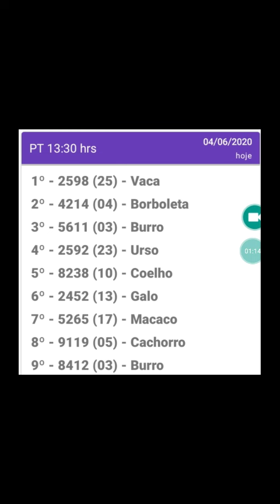Resultado do jogo do bicho PT sao paulo 13.30hrs d 04.06.20